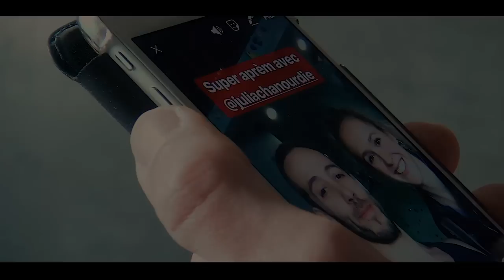MUSCULATION ET ESCALADE AVEC JULIA CHANOURDIE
Dans cette vidéo, je parle de Musculation et d'Escalade avec Julia Chanourdie.

Comment concilier Musculation et Escalade ?

C'est là tout le sujet de cette vidéo qui, je l'espère, vous aidera.